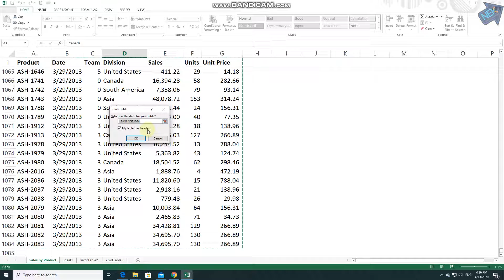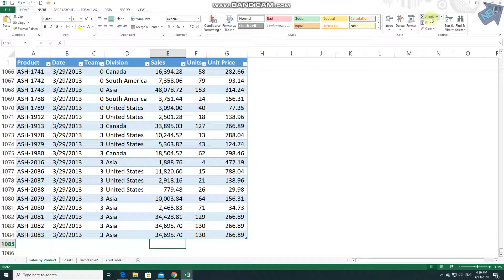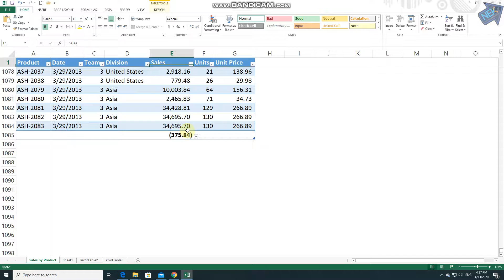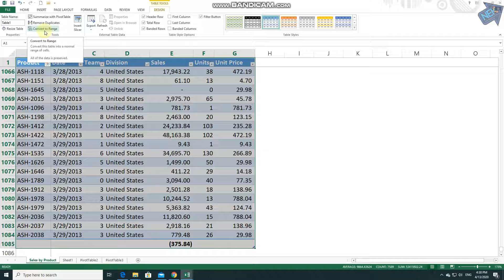Excel Tips: Define Excel Table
Define Excel Table

Excel can also create an Excel table from an existing cell range as long as the range has no blank rows or columns within the data and there is no extraneous data in cells immediately below or next to the list.

To create an Excel table by using a keyboard shortcut, press Ctrl+L and then click OK.

When you add the total row, Excel creates a formula that summarizes the values in the rightmost Excel table column. You can change the summary function by picking a new one from the partial list displayed in the Excel table or by selecting a function
from the full set.